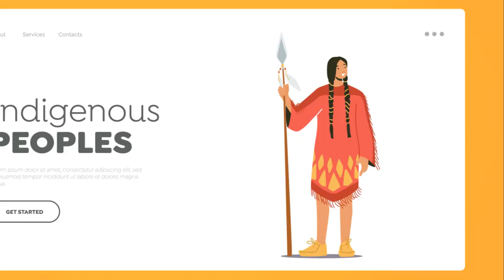Apache Warriors: Legends of the Southwest"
The Apache people, legendary warriors of the American Southwest, have left an indelible mark on the history and culture of the region. Renowned for their fierce independence, unmatched horsemanship, and strategic prowess, the Apache warriors have long captured the imagination of historians, artists, and storytellers. Their legacy is woven into the fabric of the Southwest, embodying a spirit of resilience, adaptability, and defiance in the face of adversity.

The Apache's ancestral homelands spanned vast stretches of present-day Arizona, New Mexico, Texas, and northern Mexico, encompassing diverse landscapes ranging from rugged mountains to expansive deserts. In this harsh and unforgiving terrain, the Apache people thrived, mastering survival skills and developing intricate social structures that facilitated both cooperation and conflict.

Central to Apache society was the warrior tradition, which emphasized courage, honor, and skill in battle. From a young age, Apache boys underwent rigorous training in warfare, learning the art of stealth, archery, and hand-to-hand combat. As they matured, they joined raiding parties led by seasoned warriors, launching lightning-fast attacks on enemy settlements and rival tribes.

One of the most famous Apache warriors was Geronimo, a legendary leader whose name became synonymous with resistance against encroaching settlers and government forces. Through daring raids and strategic ambushes, Geronimo and his followers struck fear into the hearts of their adversaries, earning a reputation as formidable opponents and elusive fugitives.

Despite facing overwhelming odds and relentless pressure from the U.S. military, the Apache warriors refused to surrender their freedom and way of life without a fight. Their guerrilla tactics, intimate knowledge of the land, and unwavering determination allowed them to hold out against superior forces for decades, inspiring admiration and respect among both allies and enemies.

The Apache legacy extends beyond the battlefield, encompassing a rich cultural heritage characterized by vibrant art, intricate craftsmanship, and profound spiritual beliefs. Apache basketry, pottery, and beadwork are celebrated for their beauty and craftsmanship, reflecting the tribe's connection to the land and its natural resources. Traditional ceremonies and rituals, such as the Sunrise Dance and the Crown Dance, continue to be practiced today, preserving ancient traditions and strengthening community bonds.

In the modern era, the Apache people continue to honor their warrior legacy while embracing opportunities for cultural revitalization and economic empowerment. Through initiatives such as language preservation, tribal tourism, and sustainable development projects, they are reclaiming control over their destiny and shaping a future that honors their past.

In conclusion, the Apache warriors are more than mere figures of history; they are legends whose courage, resilience, and spirit continue to inspire awe and admiration. Their story serves as a testament to the enduring strength of indigenous peoples and their unwavering commitment to defending their land, their culture, and their way of life. As guardians of the Southwest's cultural heritage, the Apache warriors stand as enduring symbols of strength, resilience, and defiance against all odds.

Travel is the movement of people between relatively distant geographical locations, and can involve travel by foot, bicycle, automobile, train, boat, airplane, or other means, with or without luggage, and can be one way or round trip.[1][2] Travel can also include relatively short stays between successive movements.